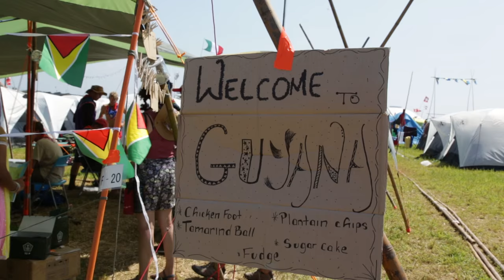Cultural Day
Good food and fun has a way of bringing everyone together. This is why the Jamboree Cultural Exchange Day is a great time to make new friends exchange ideas (and recipes) and finish with one big party.